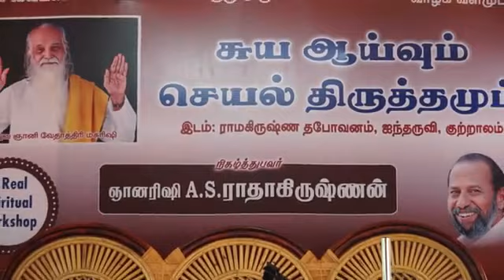Asr Ayya at குற்றாலம் part 6[அன்பர்களின் அனுபவ உரை ]Dec 2021